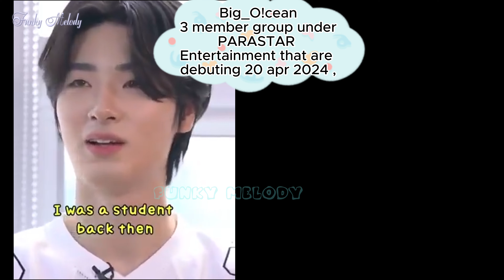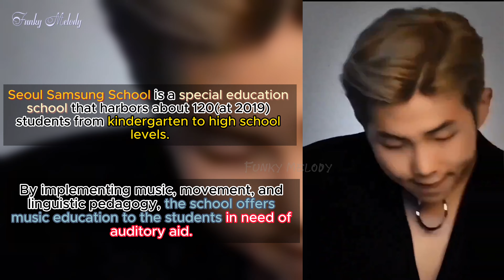[sub]RM to Big ocean Debut S-POP Genre